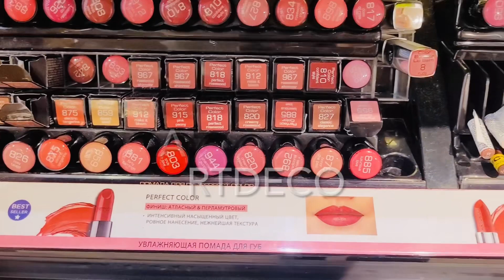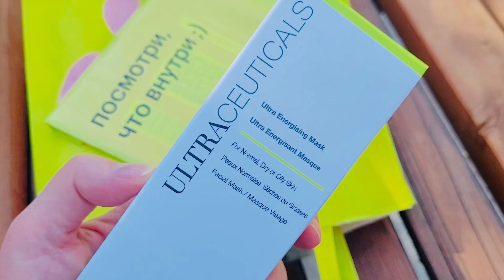Vlog. Золотое яблоко. Тыквы. Варенье из слив.